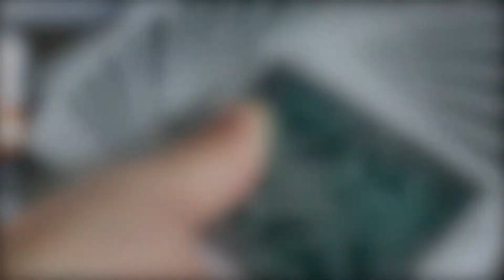Limited Edition Bicycle Cthulhu Cardnomicon Playing Cards